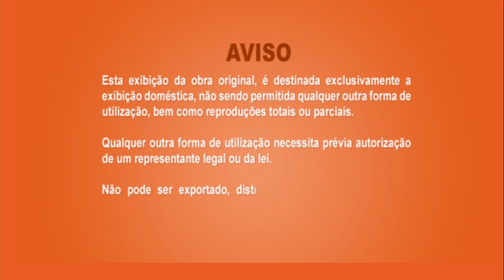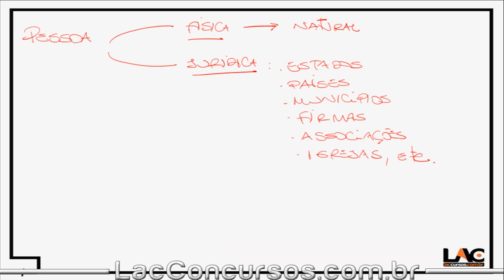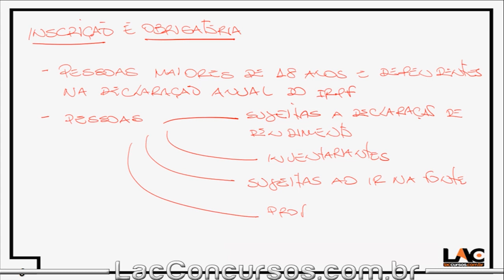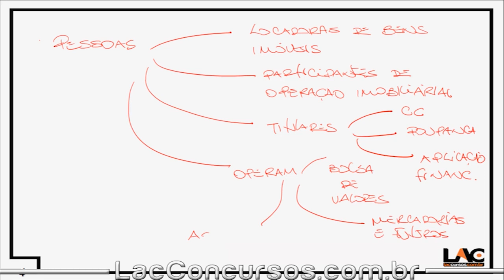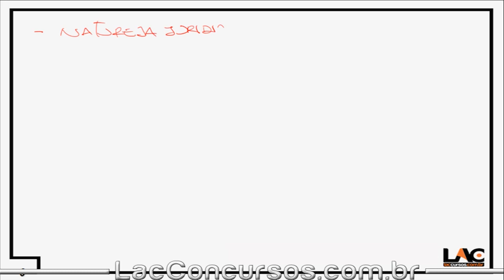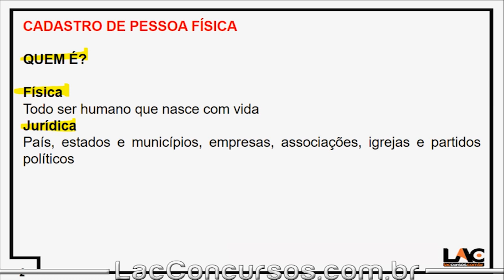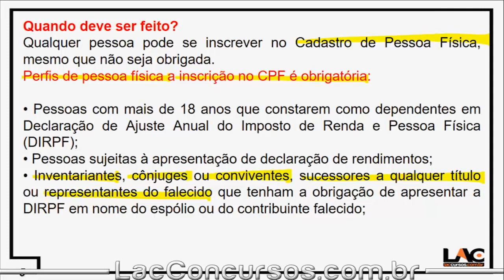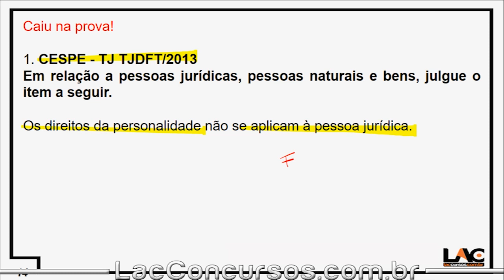11255 Conhecimentos Bancários - Cadastro de Pessoa física - Jurídica